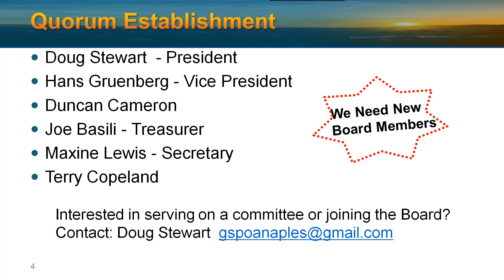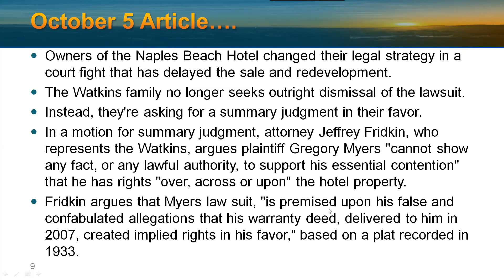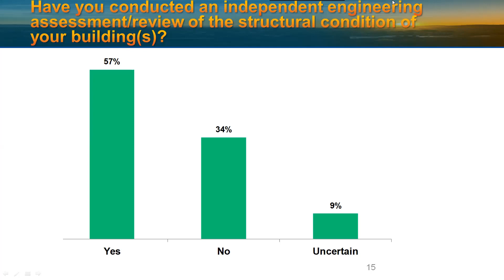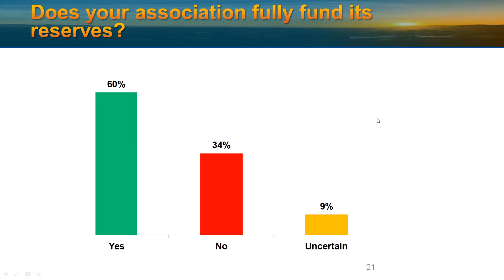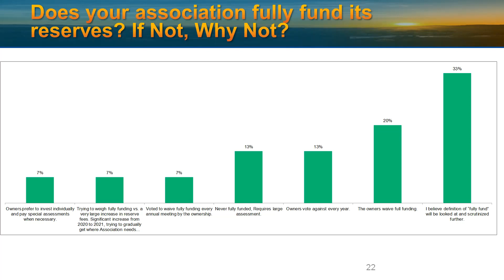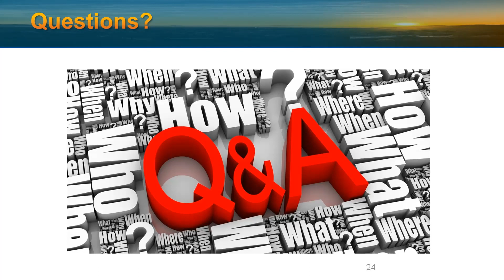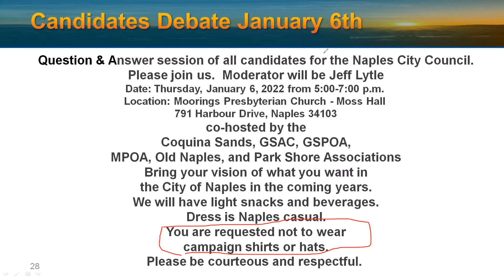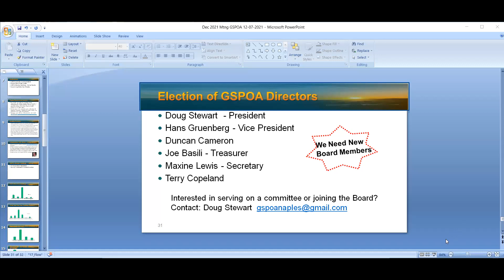Naples Gulf Shore Property Owner's Association (GSPOA) Meeting w Craig Molle December 8, 2021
Naples, Florida Gulf Shore Property Owner's Association (GSPOA) Meeting featuring Craig Molle December 8, 2021
Roll Call of Board Members; Establishment of Quorum
Business Session:
Treasurer’s Report
    • 2022 Invoices – discussion of payment by credit card.
Old Business
• GSPOA website // Communications.
• Naples Beach Hotel Update.
• GSPOA Member Buildings – Survey Results.
-  Guest Craig Molle, City of Naples.
New Business
• Manor House Buy-Out
• NCH Proposed Medical Campus
• Art District
• Naples City Council Candidates’ Debate
Collaborative subjects
- Communications with Other GSPOA
   Members, the City and County
COVID precautions update.
Members open forum